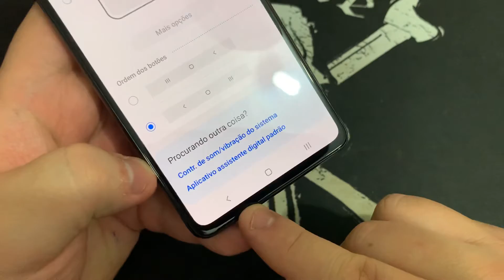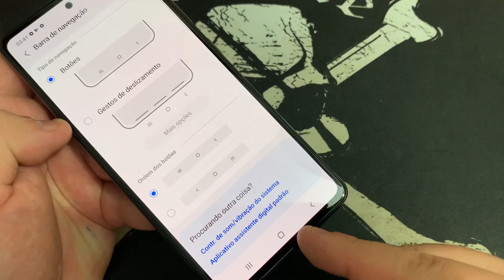Como Mudar ou Alterar Barra de Navegação ou Início no Samsung Galaxy A52 5G A526W |Android11| Sem PC